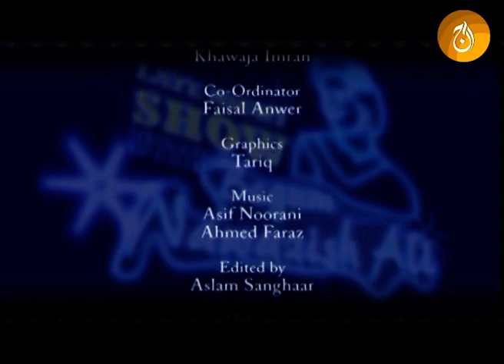Begum Nawazish Show | Rehana Seghal & Saqib Malik | Ep 4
Date On-Aired: 09 January, 2005